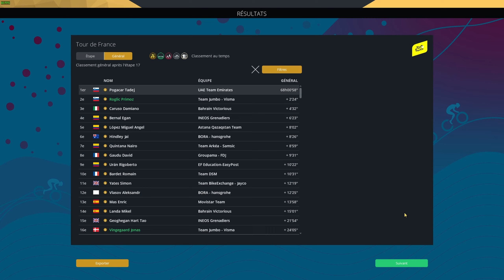Tour De France 2022 Etape 17 ,Saint Godens / Peyragudes / PCM 2022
ia niveau extréme